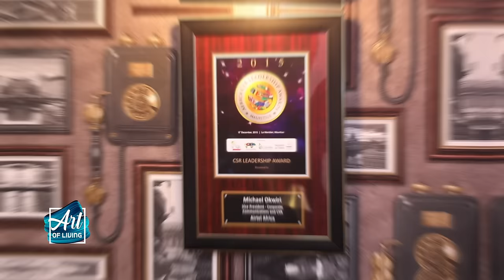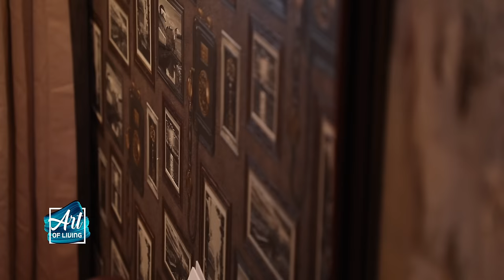The Impeccable Residence Of Ex Airtel Africa VP for Corporate Communications, Michael Okwiri(Part 2)